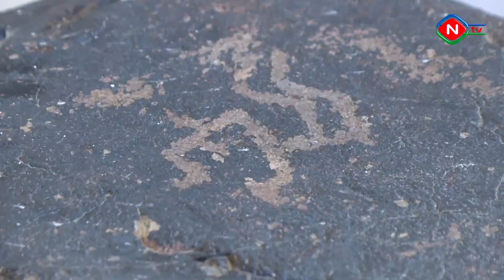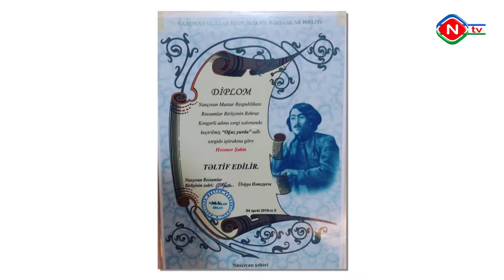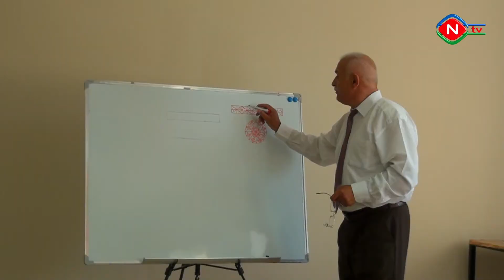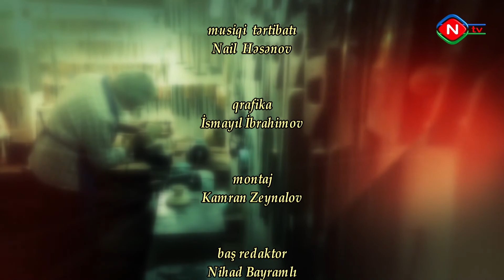Əl əməyi göz nuru